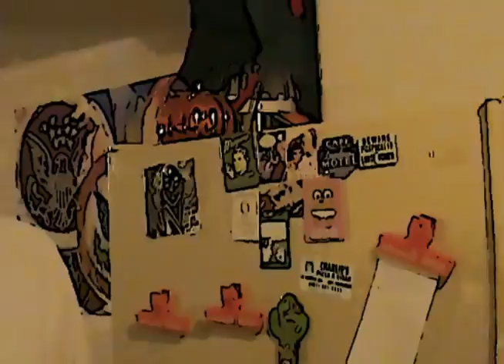Halloween is gone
We are sad